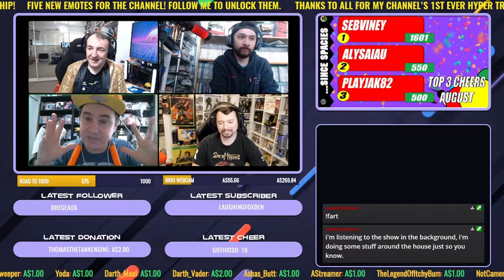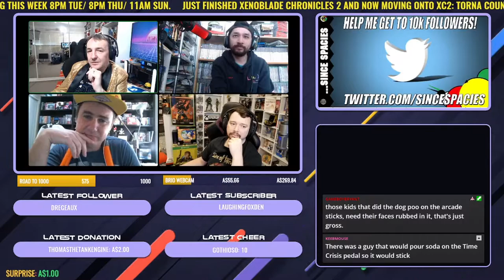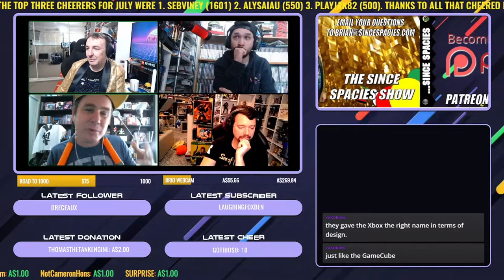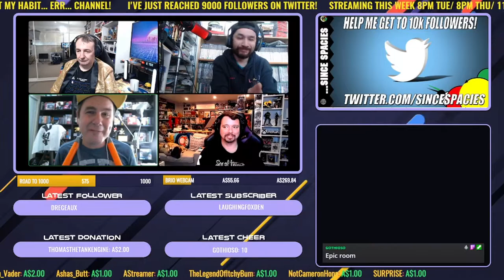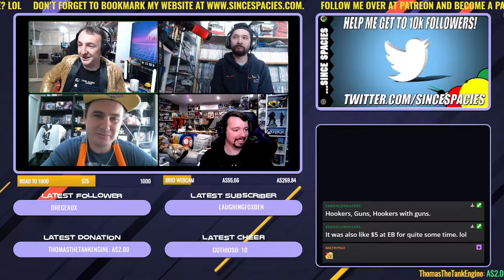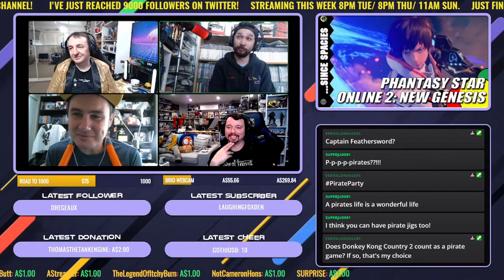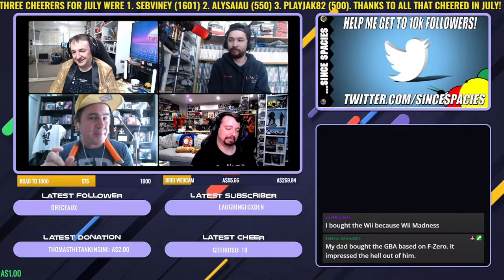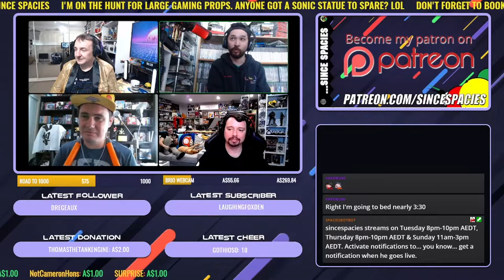The Since Spacies Show #26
All Aussie affair once again as we answer video questions sent in from around the world. Today’s episode is starring The Top Loader, Too Happy Gamers and Paule Quan.

Is this the best episode of The Since Spacies Show yet? Could be!

Guess what? Don't you know? It's The ...Since Spacies Show!

For almost two years straight now I've been inviting YouTubey types from around the world and answering strange/cool/weird/funny/interesting video gaming questions. Make sure you follow these blokes when you're done here because they are worth following!

Remember. This is the show where YOU ASK THE QUESTIONS!

By the way if you want to send anything into the channel please be my guest and stuff that item into a post pack and send it to:

Brian Costelloe
"...Since Spacies"
Jannali NSW 2226
Australia